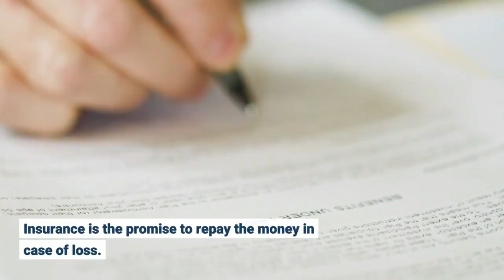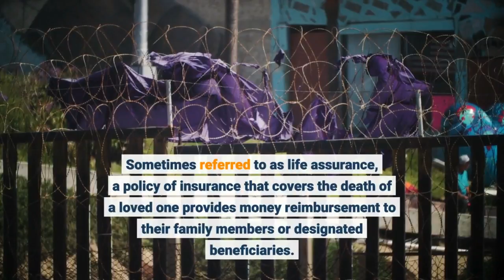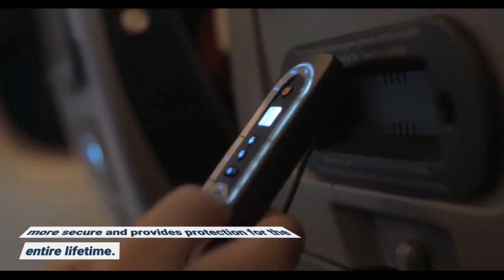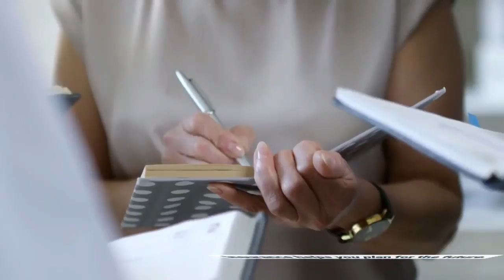Is A Tornado Covered Under Homeowners Insurance What Car Insurance Should I Get Official Video👍👍😀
To discover more about "is a tornado covered under homeowners insurance" subject, you must visit: ▶️▶️▶️

Our video is all about "is a tornado covered under homeowners insurance" topic information but we also try to cover the   subjects:
-what car insurance should i get
-what type of auto insurance do i need
-what is full coverage insurance

A Glance at Insurance Coverage

Insurance is the promise to repay the money in case of loss.

An individual or company may be the insurer.

They are individuals who have prepaid to an insurance company in order to secure their life.

Insurance also offers "security against future losses".

It is impossible to predict when or how much loss will occur.

Insurance plans are necessary to protect against future loss.

Insurance policies provide financial support to pay for medical, social, and personal services.

Insurance Types:

There are many types of insurance plans available, depending on your needs.

Some of these are

* Life Insurance

* Insurance for health

* Dental Insurance

* Property insurance

* Automobile insurance

Life Insurance

Sometimes referred to as life assurance, a policy of insurance that covers the death of a loved one provides money reimbursement to their family members or designated beneficiaries.

Life insurance provides security for you, your family, and your friends.

Life insurance can be either permanent or term.

Term insurance can be expensive and complex.

The term insurance's duration is only 1-10 or 20 years.

The beneficiary receives the death benefit if the insurer is harmed during the term.

They will not receive the full benefit if nothing happens during the term.

Permanent life insurance, on the other hand, is more secure and provides protection for the entire lifetime.

The accumulated cash can be used if you cancel the policy.

Insurance for Health:

Insurance that covers the cost of medical care for the insured in the event of illness or injury is called health insurance.

There are two types of health insurance plans.

There are two types of insurance policies: individual and group.

Individual plans cover health care for one person, while group insurance covers the whole family.

Dental Insurance:

Dental insurance is similar to health insurance.

It covers individual and group dental expenses.

These costs cover both normal dental care and damage to teeth that result from an accident.

The majority of Americans are happy with their health insurance plans provided by their employers.

It doesn't matter what type of policy you have, it will provide financial assistance for you and your children in the future.

Individual and group dental insurance are available.

Group dental insurance is more cost-effective and provides greater benefits than individual coverage.

Automobile insurance:

Insurance that covers legal liability for driver and vehicle damage.

Property Insurance:

Insurance that protects your property is called property insurance.

This covers specialized insurance such as flood insurance, earthquake insurance, and home insurance.

Insurance plans are essential for a secure life.

Insurance plans are essential because anything can happen tomorrow.

Insurance helps you plan for the future.

To cover the cost of any medical condition, health insurance plans can be provided.

Today, it is more costly to have dental and health coverage for a family.

00:00 - A Glance at Insurance Coverage
01:00 -  Insurance for health
02:00 - Permanent life insurance
03:05 - It doesn't matter what type of policy you have
04:05 - To cover the cost of any medical condition

"is a tornado covered under homeowners insurance" is a hot subject and I wish you liked this YT vid.
One thing I saw when I was looking for details on "is a tornado covered under homeowners insurance" was the absence of pertinent information.
Is a tornado covered under homeowners insurance nevertheless is a subject that I understand a lot about. This video therefore should matter and be of interest to you.

 FOR YOUR INFORMATION I just wanted to let you know that Liking our video is a fast way to let us understand that you enjoy our work. If you're logged in, liking a video will add it to your "Liked videos" playlist. so you can find it later on

If you want to hand change the size of your video gamer, just adjust the size of your internet browser. You can pick the Theater mode button in the bottom corner of the video gamer to view your video in a large player without going into full screen, or the Mini player button to see in a smaller player.

 To find out more please take a look at the link listed below.